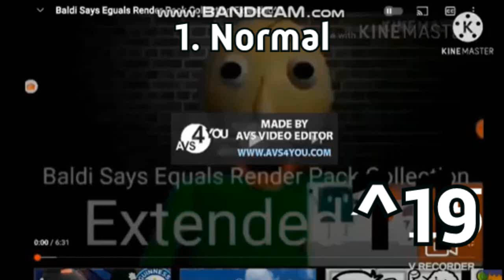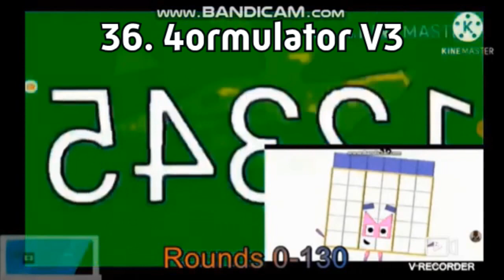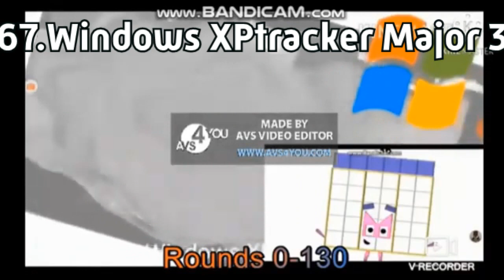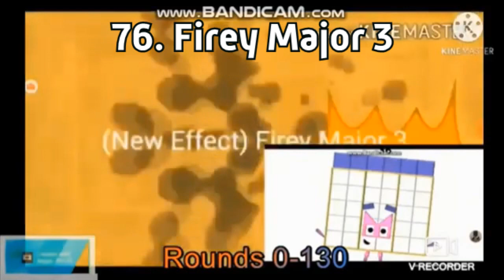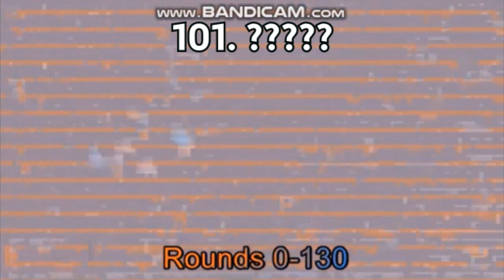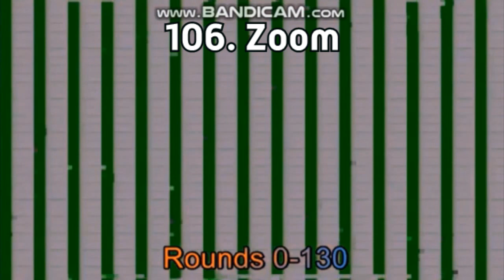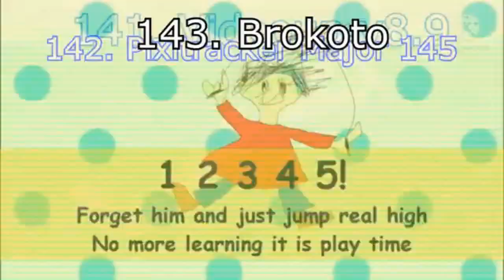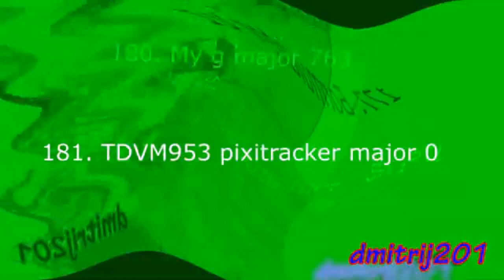Baldi says Equals Render Pack Collection Extended^19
TFLE427 makes Extended^20 (Rounds 241 to 265)
TFLVE427 Pixitracker Major 93
Leafy Plush V953 Pixitracker Major 1 (New Effect)
G Major 93
BFB 28 Scream Major
V Major 768
G Major 57239 (Changed)
G Major 9
Pixitracker Major 159
Blood Film
Pixitracker Major 619 (New Effect)
Pixitracker Major 359
Pixitracker Major 886
G Major 1
Videoup V2.4
Power
Leafy Plush V763 Pixitracker Major 1 (New Effect)
Kormulator V26
Radioup V2.3
G Major 666
Videoup V8.1
Kormulator V25
Japanese Major
Leafyormulator V2

TheEditForMelsBack makes Extended^21 (Rounds 266 to 280)

NTT763G makes Extended^22 (Rounds 281 to 300) on my way but 289 is Videoup V6.2, 300 is NF65 Pixitracker Major 763

MPVM239 makes Extended^23 (Rounds 301 to 330) but 305 is MPVM239 Pixitracker Major 41, 308 is 763.0 DUH, 309 is Pixitracker Major 9416 (New Effect), 318 is Pixitracker Major 9417 (New Effect)

TKCFTLEO makes Extended^24 (Rounds 331 to 345):
4th Opposite Center Effect
G Major 7
TKCFTLEO Pixitracker Major 1
Lost Effect
1st Center Effect
1st Center Effect^2
Leafy Major
4th Center Effect
Pixitracker Major 886
3rd Half Center Effect
TKCFTLEO Pixitracker Majors 4
Q Major
ATCD2011 Pixitracker Major 763

MPVM239 makes Extended^25 (Rounds 346 to 365):
346. 1st Center Effect
347. MPVM239 Pixitracker Major 37
348. C Major
349. Baldi Major
350. Pixitracker Major 6583.BALDI
351. Old School
352. TGBME918 Pixitracker Major 39
353. Surroundup V7
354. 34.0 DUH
355. MPVM239 Pixitracker Major 47
356. DMA
357. Supersaw Effect 1.0
358. Ensemble Effect 4.0
359. Pixitracker Major 1111
360. 3.0 DUH
361. Does Respond
362. BluePower
363. Light Up X
364. Jazz Vocoder
365. E Major 763

NT2021 makes Extended^26 (Rounds 366 to 380)

NTT763G makes Extended^27 (Rounds 381 to 400)

dmitrij201 makes Extended^28 (Rounds 401 to 420)

TDVM953 makes Extended^29 (Rounds 421 to 435)